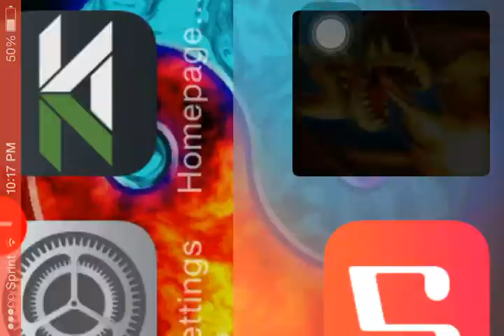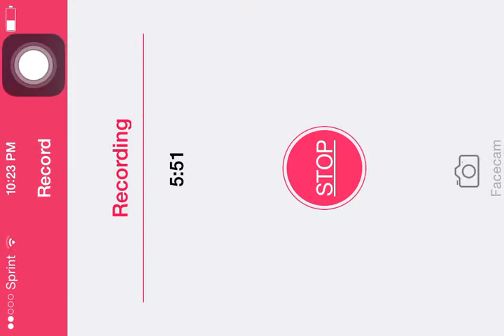Knights and dragons episode 1 war and boss review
Thanks for everyone who watched let me know what I can improve down in the comments and have a fantastic day!